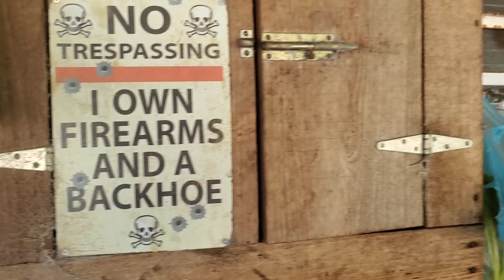My buddy's farm in South Carolina cowboy horses and hunting dogs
My buddy's farm is not far from Charleston.